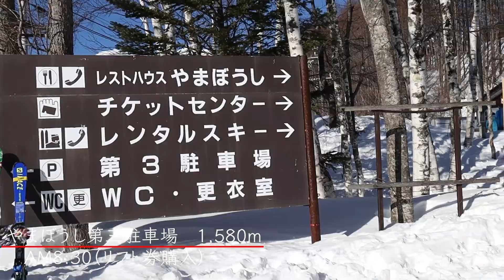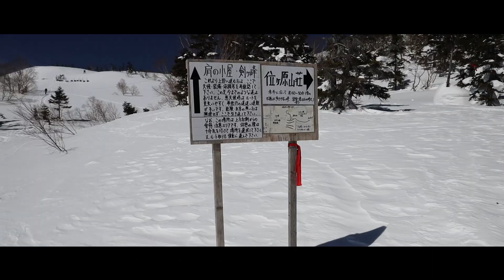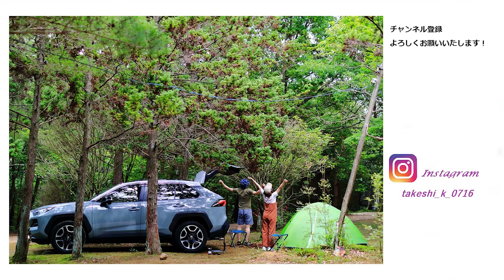［雪山登山］厳冬期・乗鞍岳～真冬の3,000m百名山に日帰り登山！白く染まる北アルプスの大パノラマ～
2022.2
厳冬期にチャレンジを目論んでいた、乗鞍岳に登ってきました！

北アルプス厳冬期は人生初でしたが、そのダイナミックさは桁違いでした。天気も味方してくれ最高の1日になりました！

mt乗鞍スキーリゾートのリフトで楽々2000mの世界へ。
登山道前半は樹林帯。緩い坂と急な坂を繰り返す。森林限界を出る手前に「ここから気象条件が変わります」の看板。ここでゴーグルやハードシェルを着用。肩の小屋までは歩きやすい。快晴でも風はえげつない。肩の小屋を過ぎるとツルツルアイスバーンの山頂までの急登。アイゼンとピッケルを慎重に使い何とか登頂。

装備は厳冬期フル装備でした。風が本当に強くゴーグルバラグラバがあってよかったです。
さすが3,000m峰、かなり厳しい環境ではありますが、その景色は異次元です！！！

この動画が少しでも皆様の参考になりましたら幸いです。
何かありましたらお気軽にコメント欄にお願いいたします！